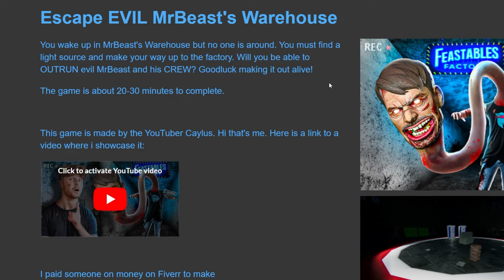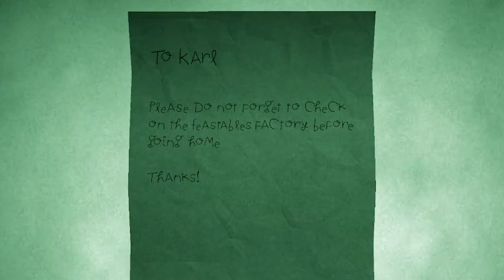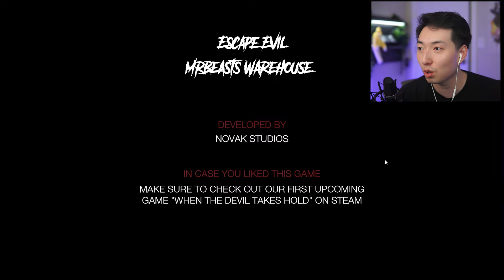Sneaking into MrBeast's CHOCOLATE Factory!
Today I played a MrBeast Horror Game created by @Caylus